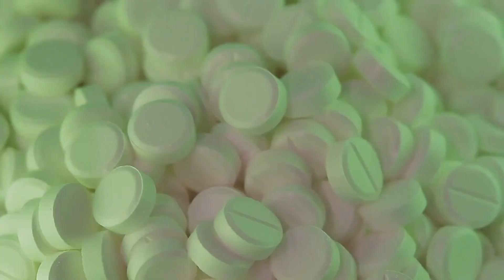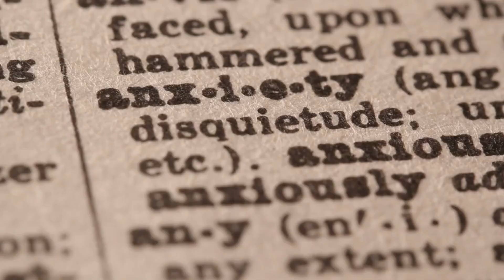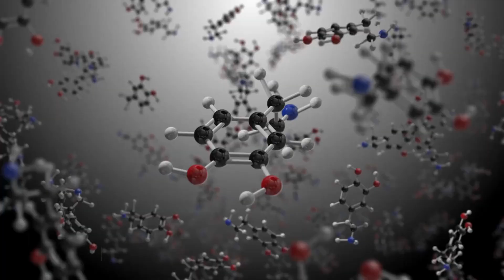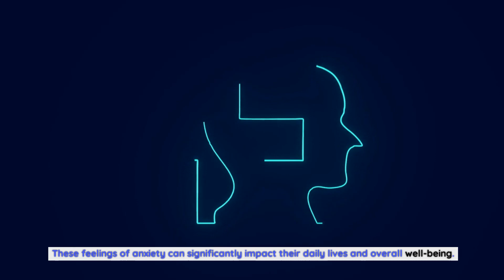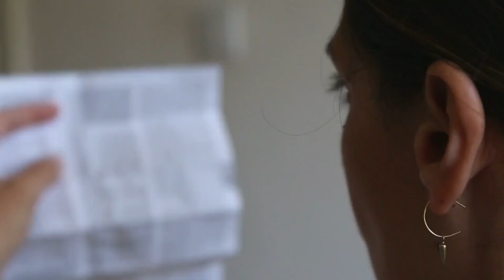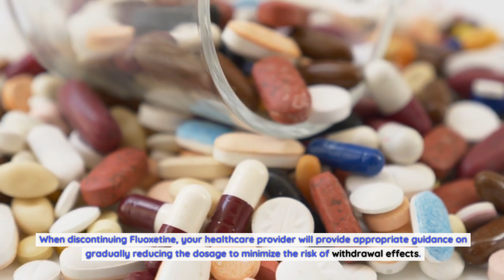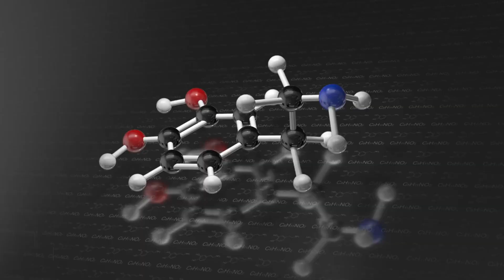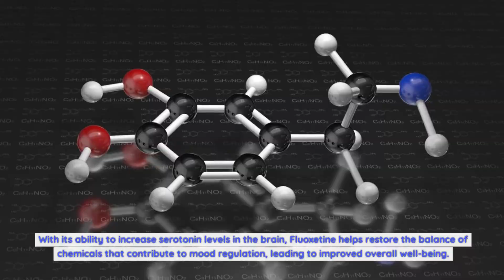Fluoxetine: Your Ultimate Companion in Battling Depression and Anxiety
Fluoxetine belongs to a class of medications known as selective serotonin reuptake inhibitors (SSRIs). It works by increasing the levels of serotonin, a neurotransmitter in the brain that plays a crucial role in regulating mood, in the synaptic gap between nerve cells. By blocking the reuptake of serotonin, Fluoxetine helps to keep more serotonin available for longer periods, leading to improved mood and reduced symptoms of depression and anxiety.
Serotonin is often referred to as the "feel-good" neurotransmitter because it contributes to feelings of well-being and happiness. When levels of serotonin are low, as is often the case in depression and anxiety disorders, individuals may experience mood disturbances and heightened anxiety. By increasing serotonin levels, Fluoxetine helps restore the balance of brain chemicals, leading to a more stable mood and reduced anxiety levels.
It's important to note that Fluoxetine may take several weeks to reach its full effectiveness. Patience is key when starting this medication, as it takes time for the brain to adjust to the new serotonin levels. It's also essential to follow the prescribed dosage and not to abruptly stop taking the medication without consulting your healthcare provider.

Benefits of fluoxetine in treating depression.
Fluoxetine has been widely studied and proven to be effective in treating depression. It can help alleviate the symptoms of depression, including sadness, loss of interest, feelings of guilt or worthlessness, changes in appetite, and sleep disturbances. By increasing serotonin levels in the brain, Fluoxetine can restore the balance of chemicals that contribute to mood regulation, leading to an improved sense of well-being.
One of the significant advantages of Fluoxetine is its relatively long half-life, which means that it remains active in the body for an extended period. This characteristic allows for once-daily dosing, making it a convenient option for individuals managing depression. Additionally, Fluoxetine has been found to be effective across a wide range of age groups, from adolescents to older adults, making it a versatile medication for various populations.
In addition to its antidepressant properties, Fluoxetine has also shown benefits in reducing symptoms of other mental health conditions such as obsessive-compulsive disorder (OCD) and premenstrual dysphoric disorder (PMDD). This versatility further highlights the potential of Fluoxetine as a valuable treatment option for individuals struggling with multiple mental health challenges.

Benefits of fluoxetine in managing anxiety.
Fluoxetine is not only a potent antidepressant but also an effective medication for managing anxiety disorders. By increasing serotonin levels in the brain, Fluoxetine can help reduce excessive worry, fear, and apprehension associated with anxiety. It can alleviate symptoms of generalized anxiety disorder (GAD), panic disorder, social anxiety disorder, and specific phobias.

Side effects of fluoxetine.
While Fluoxetine is generally well-tolerated, like any medication, it can cause side effects in some individuals. Common side effects may include nausea, headache, dizziness, insomnia, and gastrointestinal disturbances such as diarrhea or constipation. These side effects are often mild and tend to resolve on their own as the body adjusts to the medication. It is essential to communicate any persistent or severe side effects to your healthcare provider for appropriate guidance.
In rare cases, Fluoxetine may lead to more serious side effects, such as allergic reactions or serotonin syndrome. Allergic reactions can manifest as rash, itching, swelling, severe dizziness, or difficulty breathing. Serotonin syndrome is a potentially life-threatening condition characterized by symptoms such as confusion, rapid heartbeat, high fever, and seizures. If you experience any of these severe side effects, seek immediate medical attention.